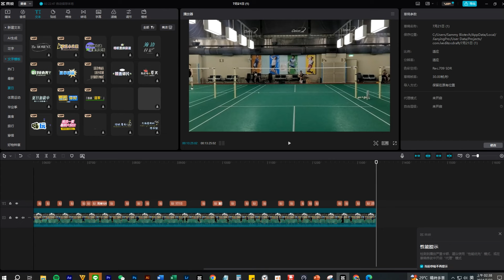20240720六 小周隊 第二場地 蕭堅財+阿斌 vs Tony+宏光